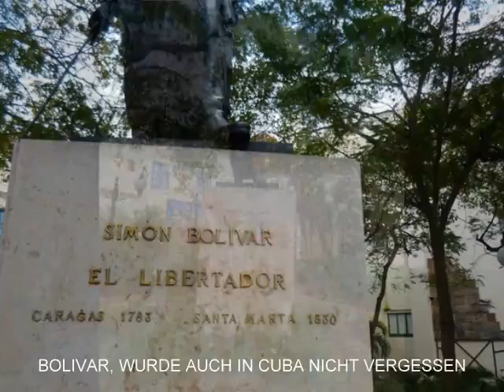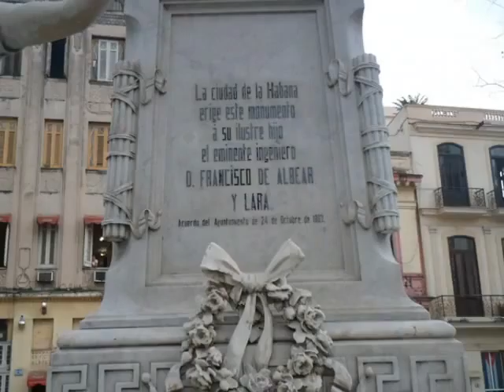2016 03 22 / US POLITIK.. DIE UEBERHEBLICHEN..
DIE USA haben alles versucht, Cuba in die Knie zu zwingen.. Aber auch alles. Das Ergebnis war, das die Cubaner sich noch fester zusammen geschlossen haben. Man sah keine Bettelnde Kinder,oder Erwachsene.
Man sah keine Betrunkenen auf der Strasse.
Frauen und Junge Maedchen, sind am spaeten Abend, noch ohne Begleitung auf die Strasse gegangen.